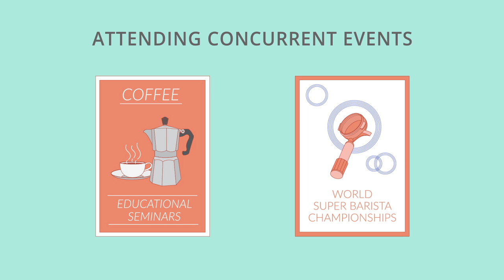COFFEE EXPO TV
Please check our Coffee Expo 2015 Video!

Coffee Expo Seoul 2015
April 9 - 12
Coex Hall A